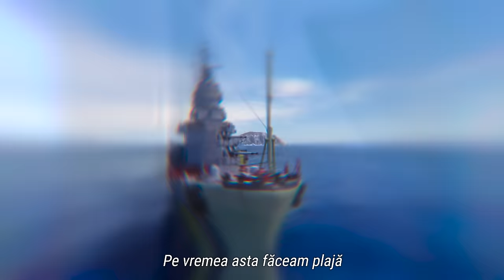Primul comandant român - Andrei Teodorescu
🔴 Folosiți codul de invitație:: TEODORESCU și obțineți cadourile. Înscrieți-vă și jucați gratuit.